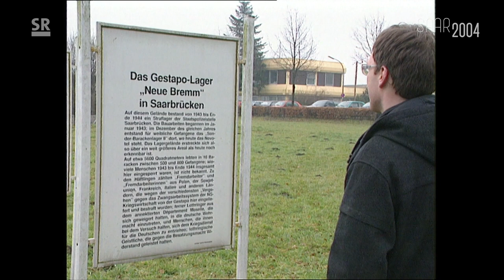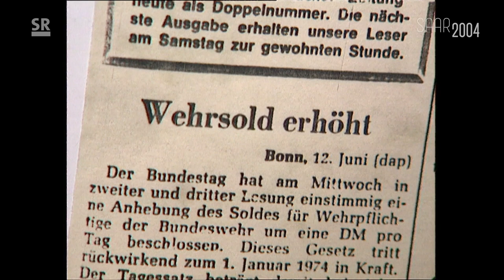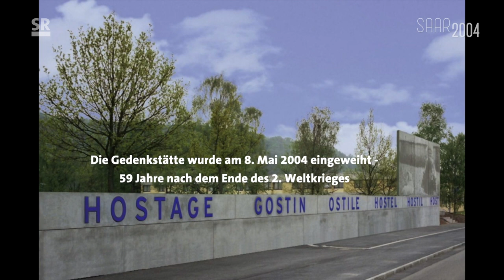2004: Konzentrationslager Neue Bremm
Im Gestapo-Lager Neue Bremm am südlichen Rand von Saarbrücken wurden von 1940 an hunderte Menschen gefoltert und getötet. Das sadistische Wachpersonal waren keine finsteren Teufel aus irgendeiner Hölle, sondern „brave“ Saarländer, die das Arbeitsamt vermittelte. In der Nachkriegszeit sorgten zwar immer wieder diverse Initiativen dafür, dass dieser Schandfleck nicht vergessen wurde, aber eine wirkliche Form fand das Gedenken erst 2004 mit der Neugestaltung der Gedenkstätte.

Saar100 - das multimediale Geschichtsbuch des Saarlandes - ein digitales Projekt des Saarländischen Rundfunks (SR), mit dem erstmals dauerhaft Schätze aus seinen Archiven im Internet präsentiert werden. Nach und nach wird aus jedem der 100 Jahre seit 1920 ein Ereignis oder ein Thema dokumentiert. Zudem sind die Saarländerinnen und Saarländer aufgerufen, ihre Erinnerungen aus 100 Jahren Saarland mit dem SR zu teilen.